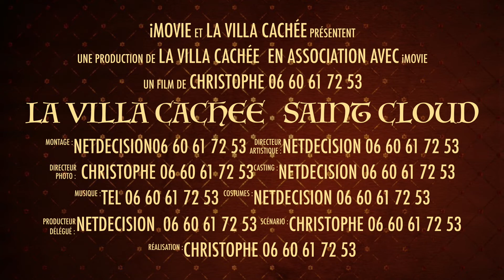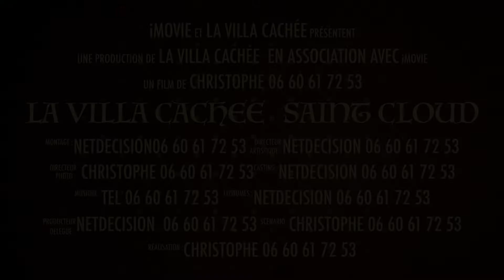NetDécision Christophe Herdzina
La vidéo vient juste  d'être  mise en ligne.👍

Nous allons bientôt ajouter des informations sur le contenu ici
pour aider les acquéreurs des biens immobiliers
à  trouver toutes les solutions
pour bien acheter
car vous méritez le meilleur 🏆
Selon les avis Google et Page jaune
NETDECISION EST LA MEILLEUR AGENCE DE NANTERRE
DEPUIS 25 ANS A VOTRE SERVICE

Maison refaite à neuf
Environ 102m² surface habitable actuel selon propriétaire
Terrain environ 203m2

La maison a 3 façades : nord, ouest qui est la principale où il y a la porte d’entrée
et qui est parallèle à l’allée et la façade sud où se situe la cuisine

Un sous-sol de 32m2 dans lequel il y a une buanderie, un espace de stockage / cave à vin et une pièce avec une fenêtre extérieure cour anglaise. Cette pièce est la salle de jeu des enfants.

Au RDC : salon / salle à manger cheminée avec une petite cuisine sur mesure équipée
Le plateau doit faire 35 m2

Au 1er étage : 2 chambres et 1 SDB. Environ 30m2

Au second étage, une grande chambre

Chauffage : gaz + cheminée dans le salon

800€ de gaz par an DPE estimé D à confirmé avec diagnostiqueur

POTENTIEL :Possibilité de réaliser une extension de moins de 20m2.

Toutes les fenêtres ont un rideau électrique. Télécommandé
Il y a réseau RJ45 partout. Système sono intégré dans plafond (avec câblage et enceintes),
Maison triple exposition donc très lumineuse.

PRIX SOUHAITE 1240 000 EUROS HAI
FRAIS DE NOTAIRE BASE SUR 1200 000 EUROS NET VENDEUR

Bien à vous tous et Toutes
Christophe Herdzina
Fondateur NetDecision AttraitBiensTaux
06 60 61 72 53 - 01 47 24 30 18
Venez me rendre visite
au 53 Henri Barbusse 92000 Nanterre

je vous offrirai un vrai très bon café
comme sur le lien

suivez nos podcast en direct
Cliquez

spoti.fi/3oNzLgD

Cher Acquéreur
Vous cherchez une maison
Un appartement 💚🏢?

Alors inscrivez vous sur ma VIP LIST
POUR QUE JE VOUS ENVOIE LES BIENS
 AVANT QU' ILS  PARAISSE SUR LES ANNONCES